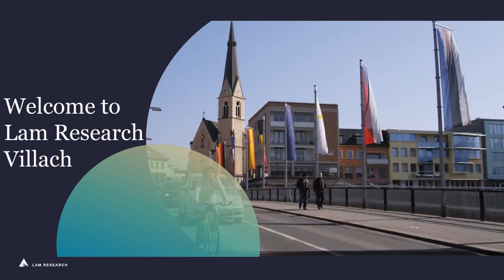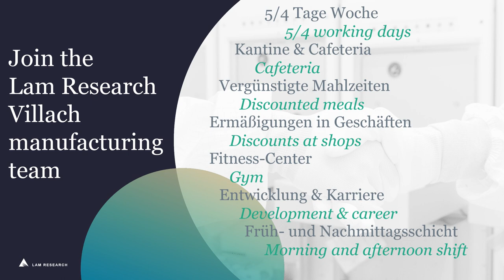Careers in Tech: Join our Team of Electrical Engineers at Lam Research Villach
Starte deine Karriere als Elektrotechniker*in bei Lam Research in Villach

For over 40 years Lam Research has been a leading supplier of semiconductor manufacturing equipment. Lam’s wafer fabrication equipment and services allows chipmakers to build smaller, faster, and better performing electronic devices. It’s why nearly every advanced chip today is built with Lam Research technology. In Villach, Lam Research employs more than 700 people for the development and manufacturing of wafer cleaning equipment. Join our international team and start your career in the semiconductor industry! Development opportunities, a positive working environment, bonuses and much more make us "a company where successful people want to work." Apply now for one of our open positions in Manufacturing in Villach

Seit über 40 Jahren ist Lam Research einer der führenden Anbieter von Anlagen für die Herstellung von Halbleitern. Heute werden fast alle Mikrochips, die wir täglich benutzen, mithilfe von Lam-Technologie hergestellt. In Villach beschäftigt Lam Research ca. 700 Mitarbeiter*innen für die Entwicklung und Fertigung der Anlagen für die Waferreinigung. Werde Teil unseres internationalen Teams und starte deine Karriere in der Halbleiterindustrie! Weiterentwicklungsmöglichkeiten, ein positives Arbeitsklima, Prämien und viele mehr machen uns „ a company where successful people want to work“. Bewirb dich jetzt für eine Stelle in unserer Produktion in Villach